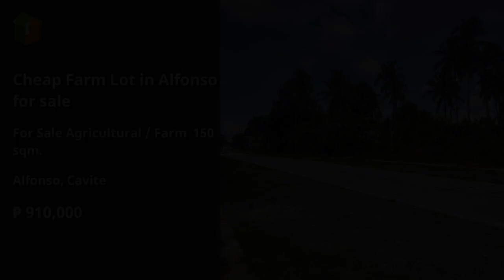Cheap Farm Lot in Alfonso for sale